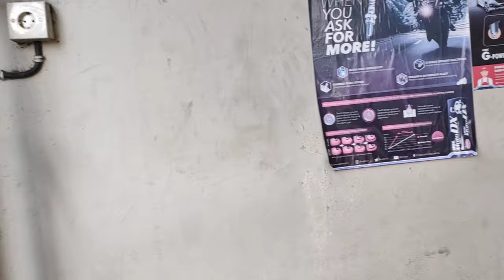SERBU TUKANG SAYUR‼️EFEK YPS BELOM SARAPAN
Farel Prayoga
Farel bersepeda
rumah Farel Prayoga
rumah terkini Farel Prayoga
rumah terbaru Farel Prayoga
rumah sekarang Farel Prayoga
Farel sekolah
Farel konser
Farel bermain
Farel ojo dibanding
Farel full senyum
aneka safari record
Farel konser Mojokerto
Farel konser Lampung
falov
falov Lumajang
falov Banyuwangi
falov Indonesia
falov Jember
falov surabaya
falov jakarta
youtuber pohon sawo
om Rais
Gus ZIDNI
farel viral
farel SMP
SMP 1 cluring
kuda farel Prayoga
arena kuda Farel Prayoga
fans Farel Prayoga
penggemar Farel Prayoga
farel hari ini sekolah
fans Farel Prayoga
farel masuki pesawat
kebun pak Joko
lahan pak Joko
kebun farel Prayoga
lahan Farel Prayoga
pak Joko berbisnis
kebun pak Joko
mobil pak joko
AISWAHNAHLA
keluarga aiswahnahla
farel home schooling
farel sukses usia muda
lahan farel Prayoga
deretan lahan farel Prayoga
farel bertemu pak Ganja
farel kesemarang
Porprov Jateng
Ganjar Pranowo
ultah farel Prayoga
HUT RI
warung farel
warung ojo dibandingke
farel magic 13
farel sekolah online
farel dijakarta
konser Farel Prayoga disidoarjo
konser MNCTV
kilau Raya MNCTV
festival GENDHING USING
hotel grand Darmo Surabaya
farel konser DIINDRAMAYU
silver play button
lesti kejora
baby l